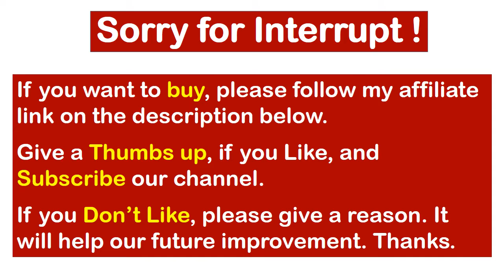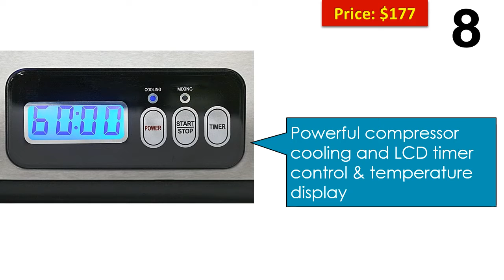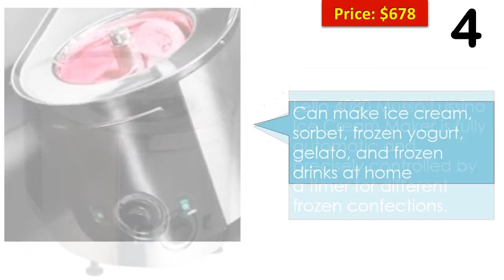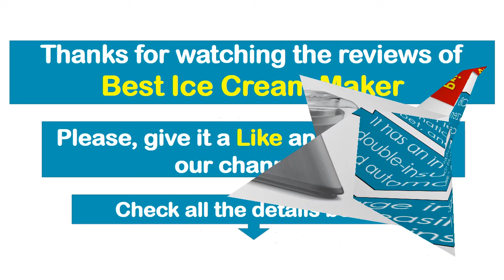Top 10 Best Ice Cream Maker Machine || Best Ice Cream Maker Machine Reviews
You must need a Best Ice Cream Maker in this summer for creating ice cream, sorbet, or frozen yogurt. You should watch this video review before buying.

05:00
No.1: Cuisinart ice-30bc pure indulgence:

04:38
No. 2: Breville bci600xl smart scoop:

04:15
No.3: Cuisinart ice-100 compressor:

03:57
No. 4: Lello 4080 musso lussino:

03:38
No. 5: Hamilton beach 68330n:

03:20
No. 6: Whynter icm-200ls:

03:06
No. 7: Nostalgia icmp400wd:

02:44
No. 8: Whynter icm-15ls:

01:14
No. 9: Yonanas frozen healthy:

00:18
No. 10: Kitchenaid KICA0WH:

(1) Cuisinart ice-30bc pure indulgence 2-quart automatic frozen yogurt sorbet and ice cream maker is a fully automatic frozen yogurt, sorbet, and ice cream maker. This Best Ice Cream Maker has an integrated motor, double-insulated freezer bowl and automatic mixing paddle.

(2) Breville BCI600XL Smart Scoop Ice Cream Maker features self refridgerating compressor, 12 hardness settings, a child lock, ready sound alert beep or one of three musical tunes. Our second best ice cream maker automatically senses the hardness of the mixture based on the selection.

(3) Cuisinart ICE-100 Compressor Ice Cream and Gelato Maker is fully automatic with a commercial quality compressor. This best ice cream maker machine make decadent ice cream, rich creamy gelato and light sorbet as per family need.

(4) Lello 4080 musso lussino 1.5-quart ice cream maker stainless fully automatic and precisely controlled by a timer for different frozen confections. Its timer controls operation for different frozen confections. This best ice cream maker doesn't require its bowl to be frozen for hours in a refrigerator's freezer.

(5) Hamilton beach 68330n 4-quart automatic ice-cream maker cream is fifth best in our best ice cream maker reviews. It produces up to 4 quarts in 20 to 40 minutes and can make ice cream, frozen yogurt, custard, sherbet, and gelato. You just need to add your favorite ingredients, sit back and relax. After that you will be scooping delicious ice-cold desserts in no time.

(6) Whynter ICM-200LS stainless steel ice cream maker is a Self-contained frozen dessert maker that does not require pre-freezing. This best ice cream maker 2017 has reliable built in audible timer and motor protection function that shuts off to prevent damage if the mixture freezes solid.

(7) Nostalgia ICMP400WD 4-Quart Electric Wood Bucket Ice Cream Maker features a locking motor mount, easy-to-clean bucket and a 4-quart aluminum canister. Its powerful electric motor does all the churning, no manual effort is required and its motor locks into place to keep all parts secure.

(8) Whynter ICM-15LS Ice Cream Maker is a versatile self-freezing ice cream maker which allows you to not only make premium ice cream but also refreshing sorbets, Italian gelato, sherbets, fresh frozen yogurts and other treats. It has removable bowl and BPA free churn blade for easy storage and effortless cleaning.

(9) Yonanas Frozen Healthy Dessert Maker works just like a fruit soft serve machine. You can easily create yummy tasting treats by adding any combination of chocolate, or fruits. You can use this best ice cream maker to turn desserts into yummy goodness and make simple, elegant homemade desserts like cakes, pies, bon bons and sorbets.

(10) You can create up to 2 quarts of ice cream, frozen yogurt, or sorbet in about 25 minutes with this best ice cream maker Kitchenaid KICA0WH. Its dasher rotates inside the bowl to spread, scrape, and mix thoroughly.